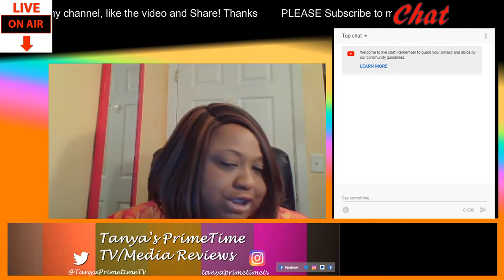RHOA Review Season 11 Ep11